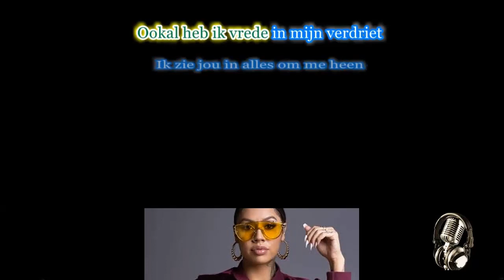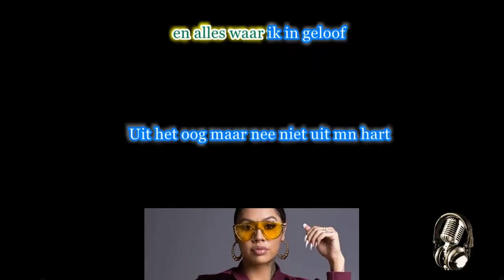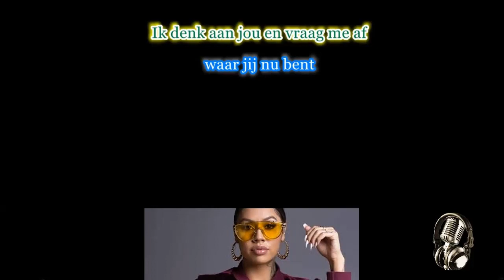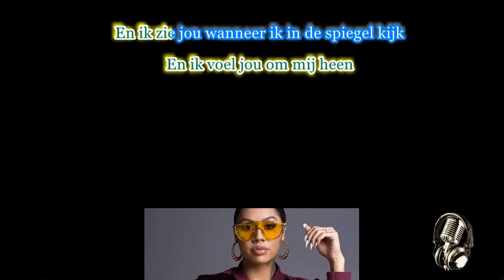Tabitha - Tijd vliegt voorbij , Instrumental met tekst lyric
Bmusic : Instrumentale versies van songs die wat moeilijker  te vinden zijn en daar tussen eigen tracks varierend van Pop tot Hiphop tot Dance ...

Bmusic: Instrumental versions of songs that are a bit harder to find and in between some of my  own tracks , from Pop to Hiphop to Dance ...